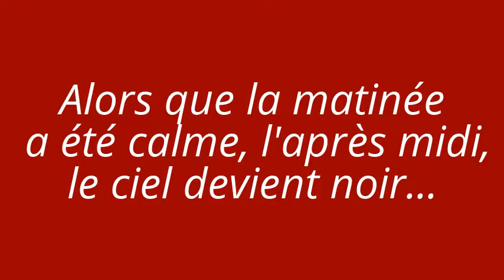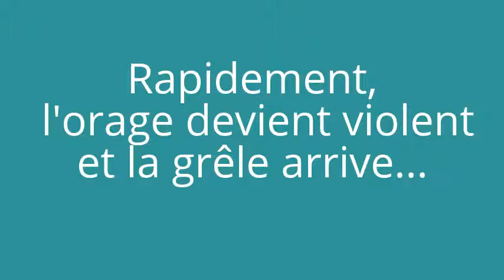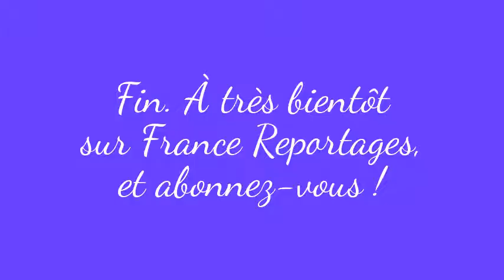Violent orage de grêle dans le Var - 19/06/16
De très violents orages de grêle concernent le Var le dimanche 19 juin 2016.